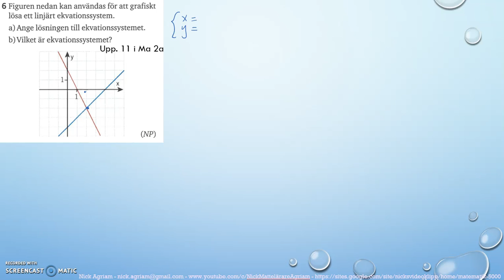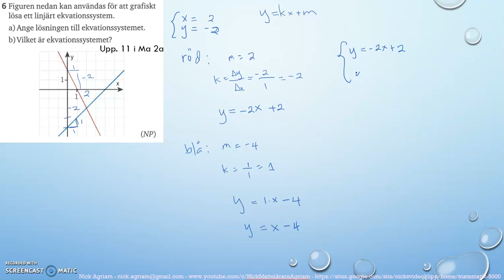Matematik 5000 Ma 2b Kapitel 1 Algebra och linjära modeller Blandade övningar 1B - 6